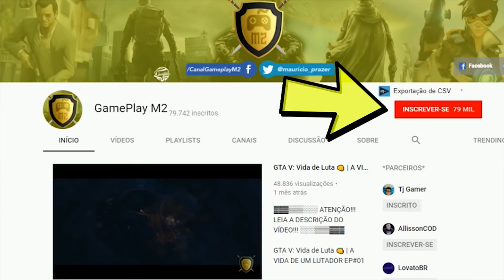GTA V | VIDA REAL | ENCONTREI UM EMPREGO, MAS TEM ALGO ERRADO | EP. 02